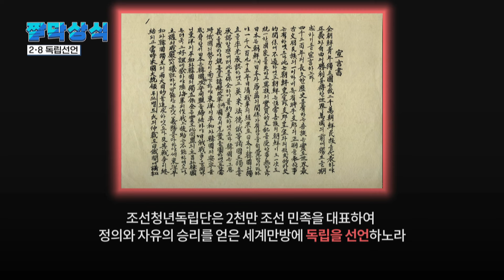1919년 2월 8일 도쿄에서 "대한 독립 만세"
1919년 2월 8일 도쿄에서 "대한 독립 만세"